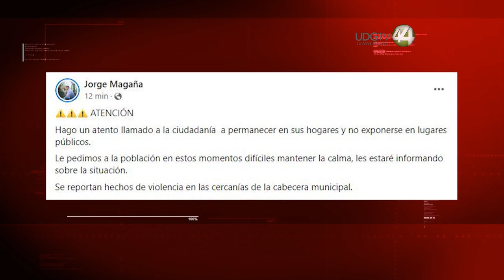Balacera en Mazamitla deja tres muertos y caos entre los visitantes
Bloqueos, tres muertos y mucho miedo dejó un tiroteo en la cabecera del municipio de Mazamitla, luego de que dos grupos del crimen organizado se enfrentaran a balazos.